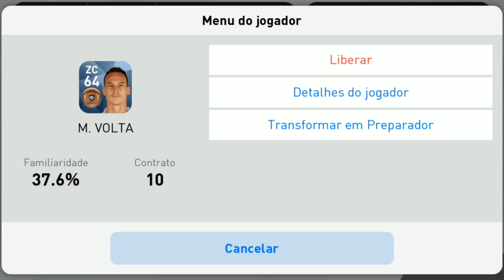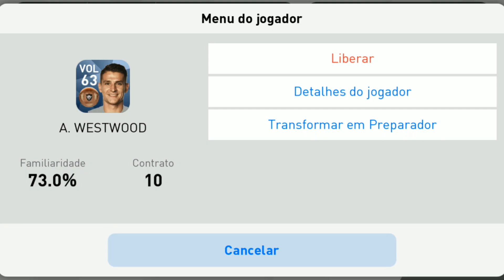França vs Brasil com Mbappé jogando muito / CarvalhoPlay✓